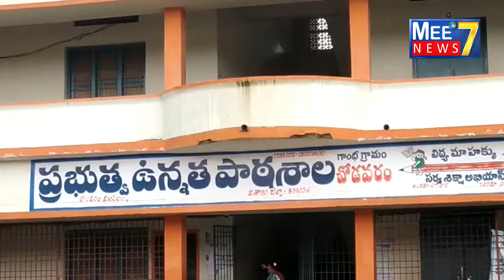Chodavaram Patanjali yoga Training Center